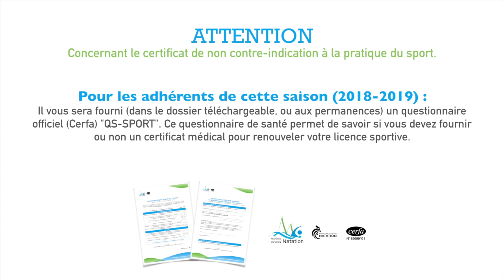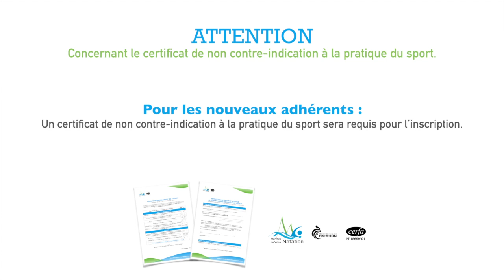Inscriptions 2019/2020 - Marches du Velay Natation.